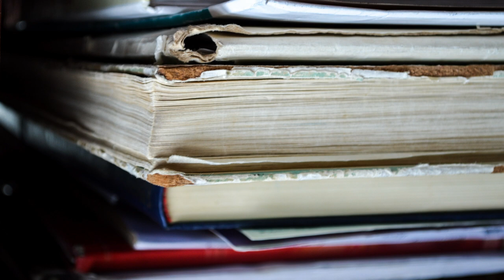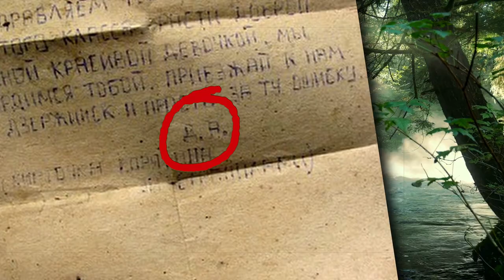COLLECTING HUMAN DOLLS - Anatoly Moskvin, another next level creep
Anatoly, the scholar, had a dark secret. Hidden in plain sight, all over his home, right under his parents' noses, were the disinterred mummified bodies of 26 young girls. How does something like that happen ?!

A crazy true story that will probably have you pondering and pondering some more.

Byye

Ursula